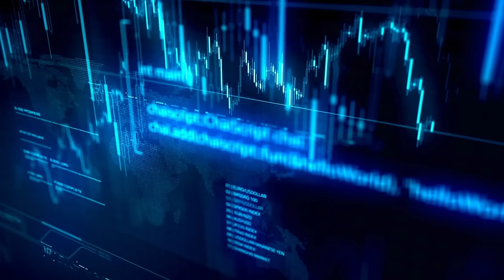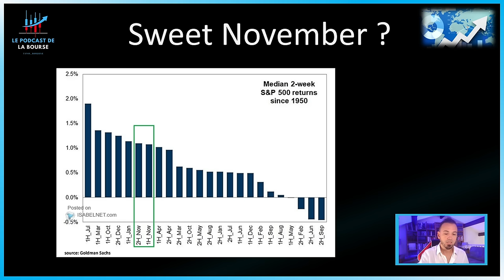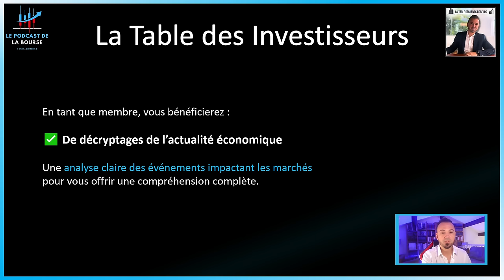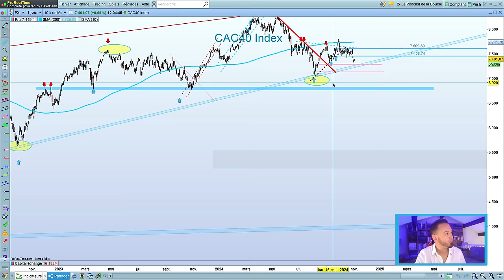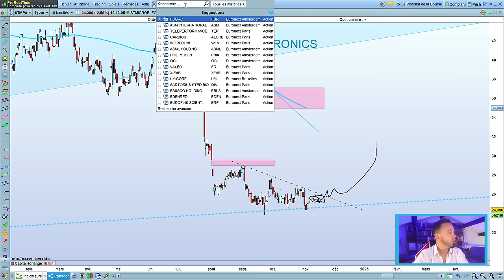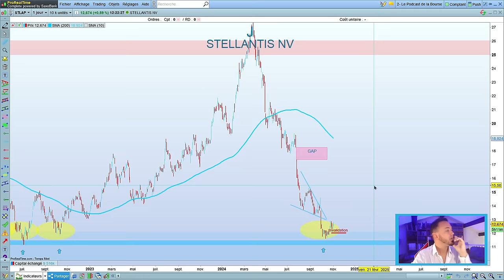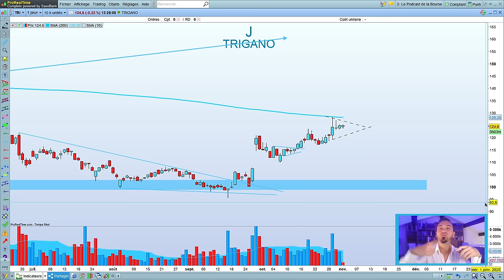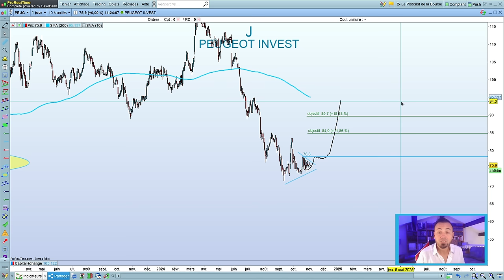BOURSE : " EST CE QUE LES ELECTIONS AMERICAINES VONT PLONGER LES MARCHES DANS LA PANIQUE ? "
📧Accès gratuit à la Newsletter de la TABLE DES INVESTISSEURS

La volatilité est de retour en force sur les marchés financiers ! Les investisseurs sont sur le qui-vive face à des résultats d'entreprises souvent mal accueillis, que ce soit aux États-Unis ou en Europe. À quelques jours des élections présidentielles américaines, les marchés montrent des signes de nervosité, et beaucoup choisissent de prendre des bénéfices. Mais cette élection va-t-elle plonger les marchés dans la panique ? Dans cette vidéo, nous analysons ensemble l'impact potentiel de cet événement majeur sur la bourse.

Sur cette chaîne dédiée à l'investissement, je vous invite à explorer le monde fascinant de la finance.

Je suis Tino, banquier et trader depuis 2008, et je souhaite partager avec vous mes analyses de marché et mes connaissances en investissement.

Chaque vidéo est conçue pour vous offrir des conseils pratiques et des éléments pédagogiques qui vous permettront de progresser dans vos décisions.

Ensemble, nous allons démystifier le monde de l'investissement et vous aider à atteindre vos objectifs financiers.

📚 Chapitres

00:00 Introduction
04:21 Analyse économique
14:30 Le grand projet de la Table des Investisseurs
25:20 Analyses techniques
58:33 Le Titre à suivre

Programme

CAC 40
L'ORÉAL
BNP PARIBAS
SOCIETE GENERALE
WORLDLINE
UBISOFT
CAPGEMINI
STMICROELECTRONICS
DERICHEBOURG
SPIE
MANITOU
RECTICEL
VGP
ELIOR
MAREL
VALLOUREC
TOTAL ENERGIES
STELLANTIS
PERNOD RICARD
ALTEN
RUBIS
CARBIOS
TRIGANO
HELLOFRESH
PELOTON
CELSIUS
WASTE MANAGEMENT
MICROSOFT
BERKSHIRE HATEWAY
NVIDIA
PEUGEOT INVEST

✅ TRADE REPUBLIC

🎁 Bénéficiez d'un cadeau de bienvenue en passant par ce lien

Les informations, graphiques, données, opinions et commentaires partagés par Tino et le Podcast de la Bourse s’adressent à des investisseurs expérimentés, capables d’en apprécier la portée. Ces éléments sont fournis uniquement à titre informatif et ne constituent ni une offre ni une incitation à investir. Les contenus de mes vidéos ne sont pas des conseils juridiques, fiscaux ou en investissement. Les informations dispensées sont de nature éducative, pédagogique et générale et ne constituent pas des conseils en investissement au sens des articles L. 321-1 et D. 321-1 du Code Monétaire et Financier.

L’investisseur est seul responsable de l’usage de ces informations. Tino et le Podcast de la Bourse déclinent toute responsabilité en cas d'erreur, d'omission, de perte ou d'évolution défavorable du marché. Les investissements en bourse comportent des risques, et les performances passées ne garantissent en rien les performances futures.